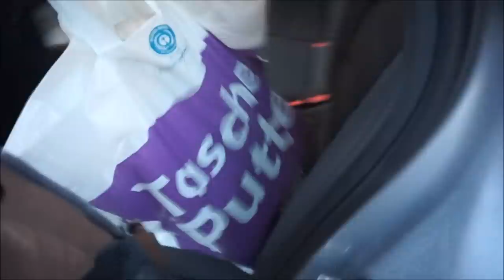VLOG | Zahnspangen Update | Babysachen sortieren || Schwanger mit 18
Packstation:
Maggie Bellmann
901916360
Packstation 106
23623 Ahrensbök